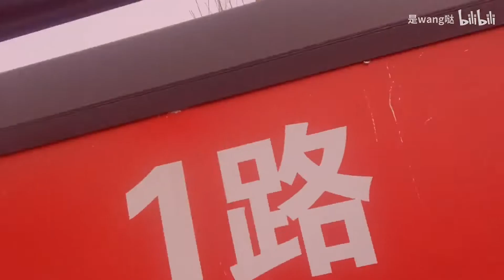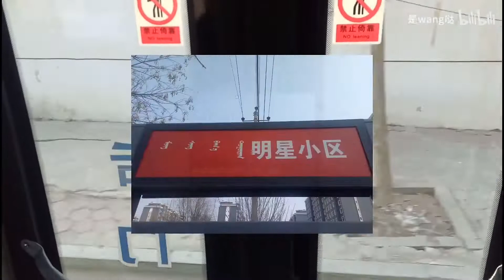【合作】前旗的公交生活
原作者：是wang哒
原视频发布日期：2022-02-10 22:47:12（UTC+8:00）

原简介：
这回终于发布了，咻~
这是第二次制作有关于前旗公交的公交音MAD了，希望大家喜欢
这次无论是音频还是PV都达到了我最好的水平(？)~~~
别忘了一键三连！！！
报站rap:是wang哒
调音: @佐仓镜泽
PV素材:是wang哒， @佐仓镜泽
PV制作:是wang哒
(无字幕版PV渲染: @DKZ53)